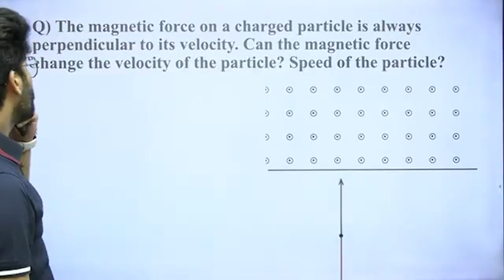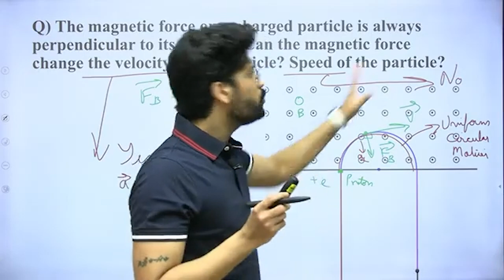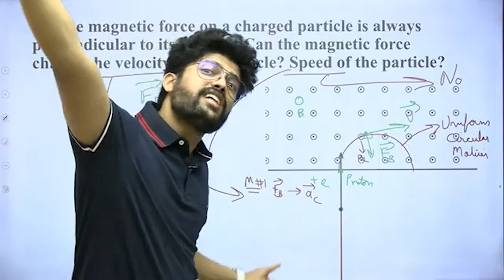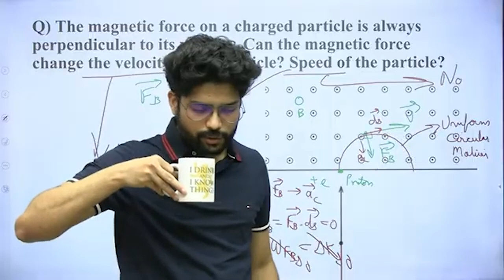Why magnetic force can never change speed? | IIT JEE & NEET by Prateek Jain Sir, Kota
The magnetic force on a charged particle is always perpendicular to its velocity. Can the magnetic force change the velocity of the particle? Speed of the particle?

Source of the Question:
HC Verma | Questions for short Answers and Solutions | Chapter 8 | Work And Energy | Question no. 15